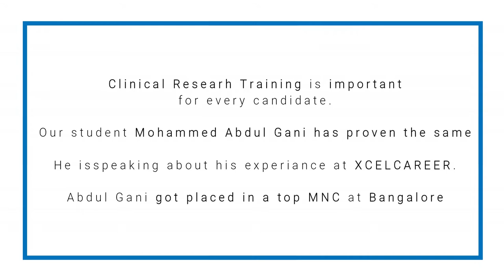Our Student Mohammed Abdul Gani Explaining Why Clinical Research Training Is Important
Clinical Research Training is important for every candidate. Our student Mohammed Abdul Gani has proven the same. He is speaking about is experience at XCELCAREER. Abdul Gani got placed in a top MNC at Bangalore.